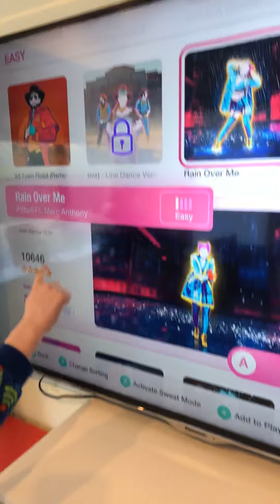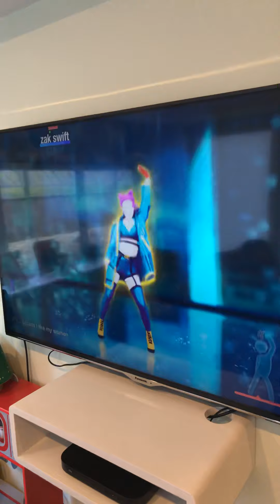Just Dance 2020- Rain Over Me.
Hi, This is me dancing to Rain 🌧 Over Me on My Nintendo Switch in a game in Just Dance 2020